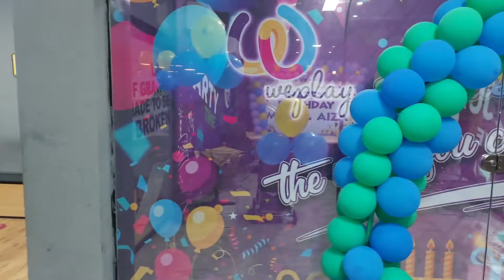Trampoline Jumping at WePlay with Muhammad & Fateh ! Pakistan's Largest Trampoline Park in Lahore